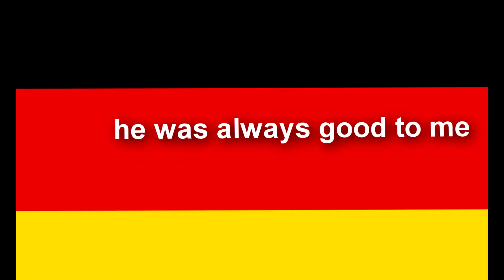Germany- devil (MEP)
despues de muchos intentos hice finalmente un AMV(MEP)